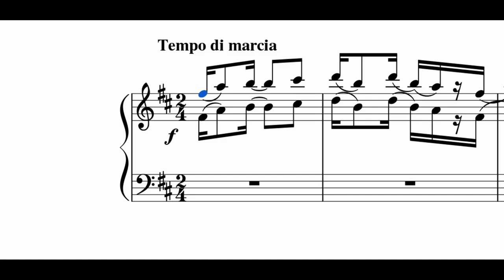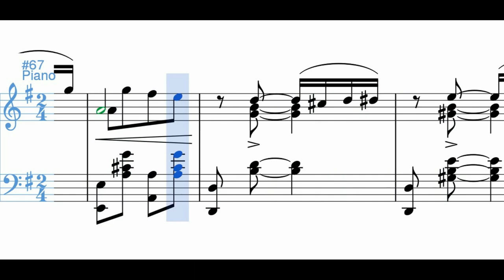Blanca (Rag-time) - Luis Antonio Calvo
El único rag-time compuesto por Luis A. Calvo, allá por 1918. La pieza fue dedicada a Nicolás Bayona Posada, periodista y amigo cercano de Calvo.

Adaptado de:
Sergio Daniel Ospina Romero, "Luis A. Calvo, su música y su tiempo"